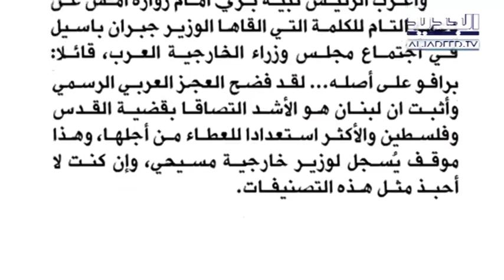الحدث - ساسين ساسين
ضيف الحلقة من برنامج الحدث مستشار رئيس حزب الكتائب ساسين ساسين مع نانسي السبع من قناة